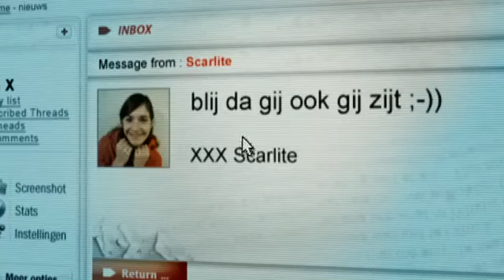BorodaDovлatova - Нарисованный мир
footage from the "Ben X" movie